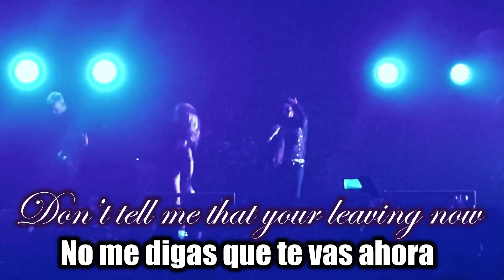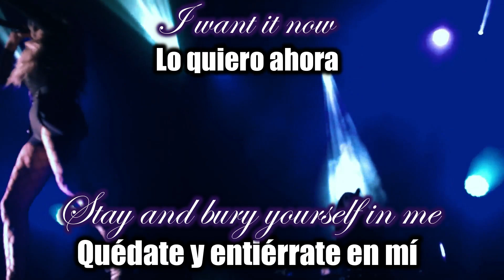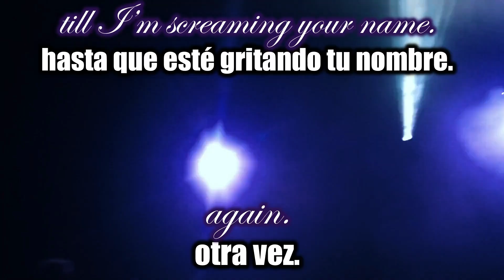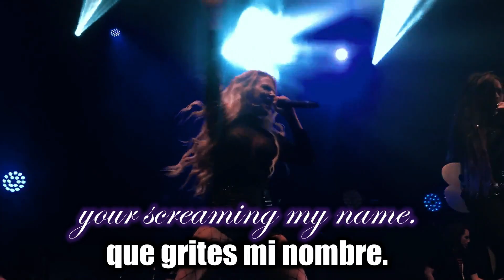Butcher Babies - Headspin (Lyrics & Sub Español)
[Ajay Repko]

[You Dont' Know Music]

We’re all alone I’m moving closer now
I need to feel you running through my veins
A straight shot piercing through my skin
It’s not enough, I need to drink you in
My lungs are hot and begging for more air
But my body is half way there and waiting for the beating of my heart to catch up
Till we shake

Please Don’t tell me that your leaving now
Stay and bury yourself in me

He said please just don’t stop
Please don’t stop until I’m screaming your name
It’s a head spin until were both insane again
Don’t stop till I’m screaming your name
He said I just won't stop
I won't stop till your screaming my name
It’s ahead spin until were both insane again

I smell
Your skin on mine

Hold me closer and pull me under with our fingers interlocked as we’re blurring the lines
I’m in a bad way
Give it to me, I need to know you’re mine
Steady hands cause we’ve been here before
I want it all
Not wasting time so give me some more-
I want it now

My body aches, my body shakes
I try to scream but nothing comes out
Melting into submission
I feel the sweat drip it blurs my eyes